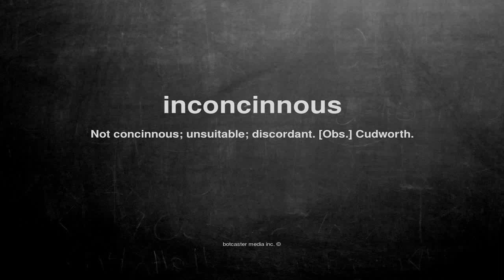What does inconcinnous mean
What does inconcinnous mean in English?